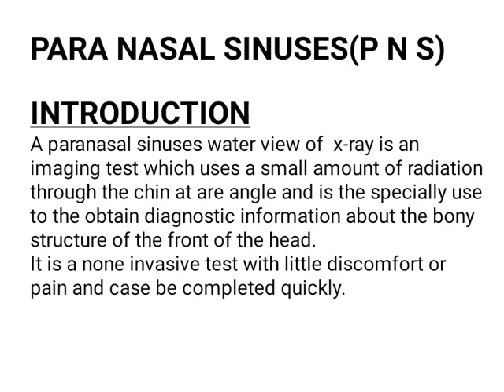PNS(Para nasol sinuses)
PNS rediography . X Ray .ct.mri peranasol sinuses x Ray . technician containdication